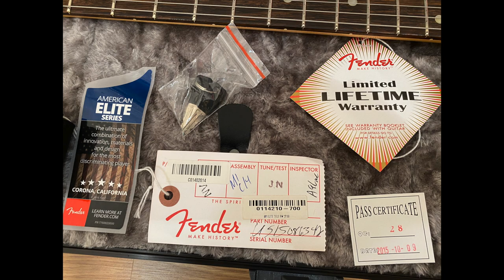Fender American Elite Telecaster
@janisgrix → Fender American Elite Telecaster → Line6 HX STOMP → Fender Hot Rod Deluxe → Shur SM57 → ZOOM H6
Fender serial number: US15086342